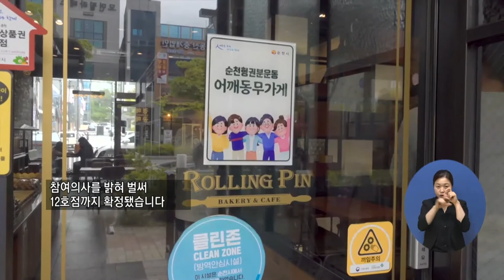복지TV뉴스 1556회 6월 2일 (수) 단신2_순천형 권분운동 시즌5, ‘어깨동무가게 1호점 현판식_전남지사